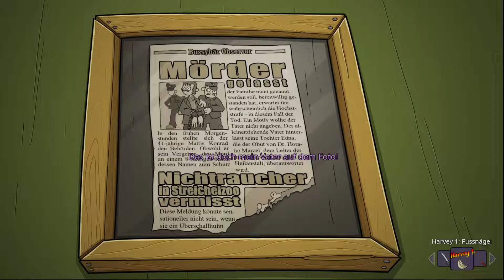Edna bricht aus #3 - Ein Hugor weniger